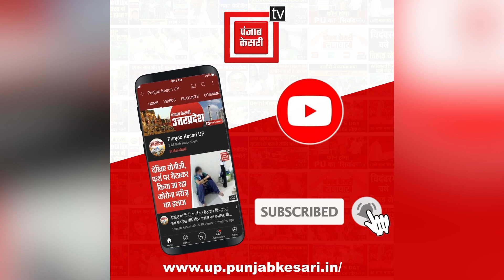Cm Yogi का बड़ा फैसला: New Prison Act तैयार करने के दिए निर्देश, बदल जाएगा Jail का माहौल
सीएम योगी आदित्यनाथ (CM Yogi Adityanath) का बड़ा फैसला: नया प्रिजन एक्ट (New Prison Act) तैयार करने के दिए निर्देश, बदल जाएगा जेल का माहौल, यूपी के कारागारों में क्या कुछ बदलाब होगा इसे जानने के लिए ये पूरी रिपोर्ट देखिए..